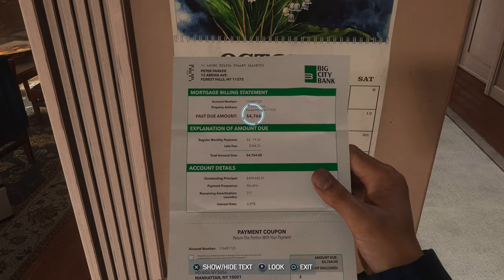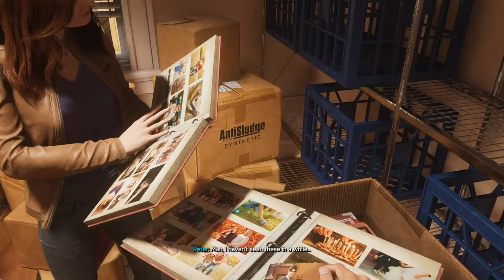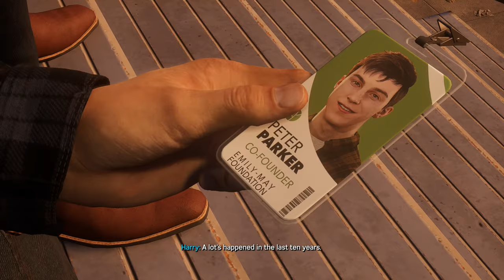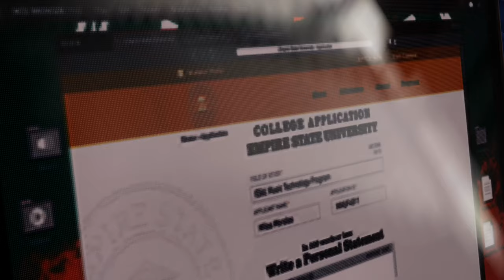Spider-Man 2 (New Game +) - Let's Play Part 1: Update is Finally Here!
Spider-Man 2 New Game Plus Gameplay Walkthrough livestreamed and recorded at 1440p 60FPS.